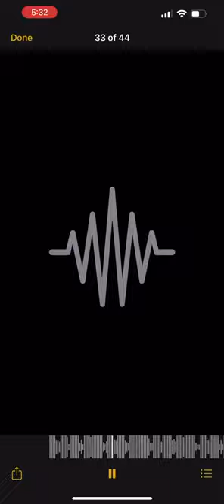Ski Mask The Slump God - "Have Fun" (Snippet)